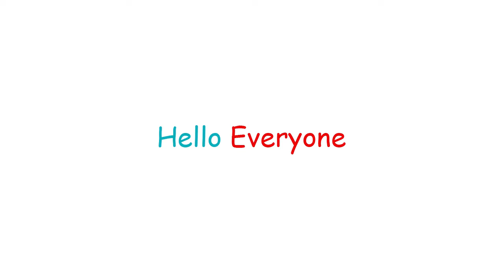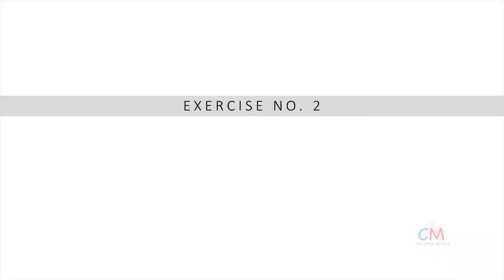Occupational Therapy | Autism | Creative Minds | Dr Dharmendra Singh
Video elements and Session belongs to Creative Minds Early Intervention Center. Occupational therapy session of an autistic child taken by Occupational Therapist Dr. Dharmendra Singh Yadav. All activities and entire session is based on the assessment and goals of child. Video is for a preview of the session. Actual session duration is 45 minutes.